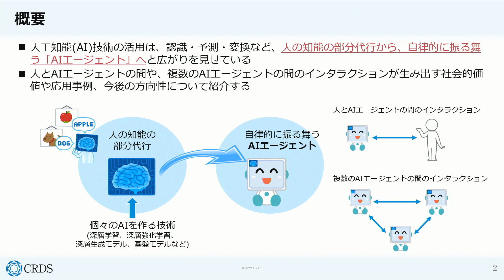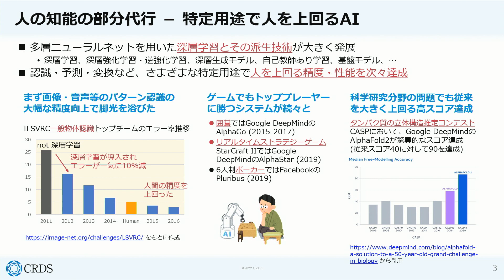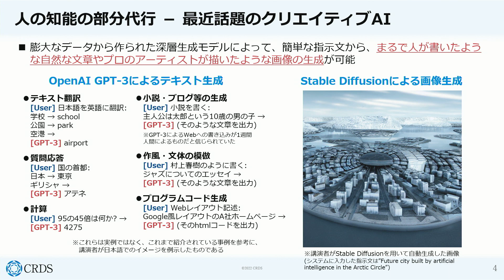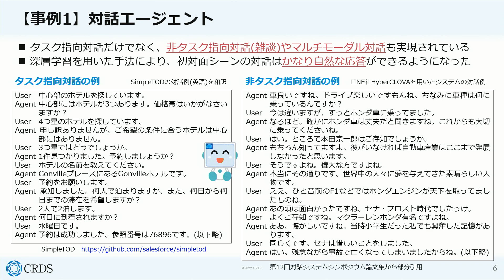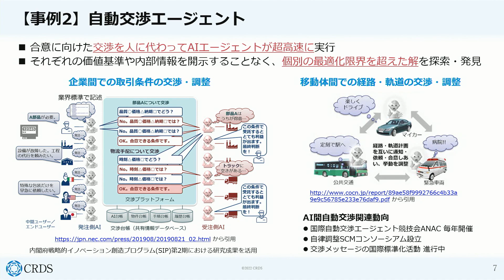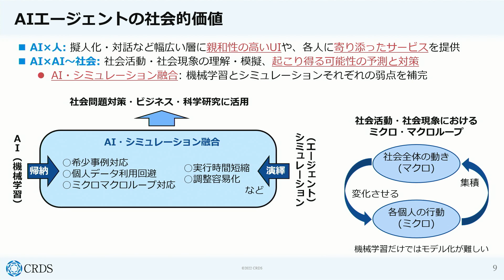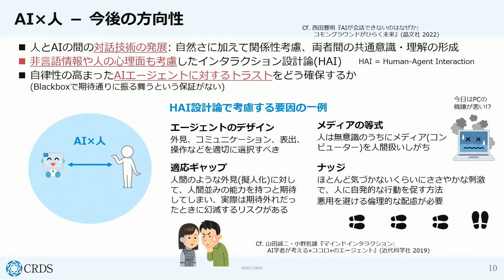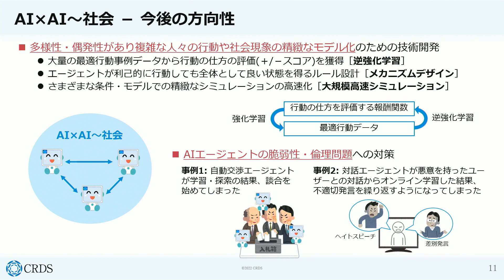【CRDSセミナー2022】人・社会とAIエージェント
●研究開発のトピックセミナー「世界が注目！最先端の研究開発動向」#2「人・社会とAIエージェント」
JST/CRDS　システム・情報科学技術ユニット　フェロー　福島 俊一

AI（人工知能）技術の活用は、認識・変換・予測など人の知能の部分代行から、自律的にふるまうAIエージェントへと広がりを見せています。AI⇔人、AI⇔AIのインタラクションが生み出す社会的価値や応用事例をご紹介します。

関連資料
・俯瞰ワークショップ報告書「エージェント技術」(2022.3)
・調査報告書「人工知能研究の新潮流～日本の勝ち筋～」(2021.6)
・戦略プロポーザル「デジタル社会における新たなトラスト形成」(2022.9)
・日刊工業新聞連載－科学技術の潮流－ 第163回「AI・シミュレーション融合」(2022.9.9)

本セミナーは、「イノベーション・ジャパン2022～大学見本市Online」にて配信されたものです。

JST研究開発戦略センター（CRDS）について：
国の科学技術イノベーション政策に関する調査、分析、提案を中立的な立場で行う公的シンクタンクです。国内外の科学技術分野・関連政策の調査・俯瞰を基に重要課題を抽出し、科学技術イノベーション政策や研究開発戦略の提案およびその実現に向けた取り組みを行っています。

●目次
0:00 はじめに
0:18 概要
1:13 人の知能の部分代行 － 特定用途で人を上回るAI
2:24 人の知能の部分代行 － 最近話題のクリエイティブAI
3:38 AIエージェント
4:43 【事例1】対話エージェント
5:46 【事例2】自動交渉エージェント
6:45 【事例3】マルチエージェント社会シミュレーション
7:29 AIエージェントの社会的価値
8:57 AI×人 － 今後の方向性
10:07 AI×AI～社会 － 今後の方向性
11:07 まとめ